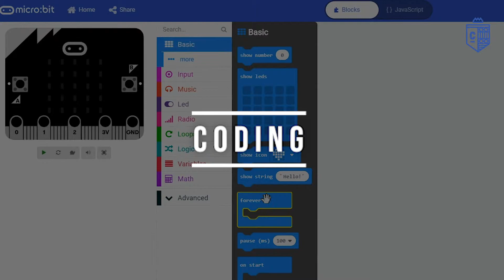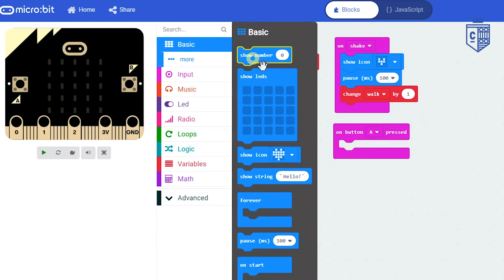Simple Step Counter with Microbit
Simple Step Counter with Microbit example!

You can also check the code!